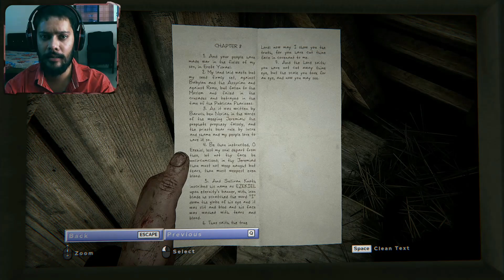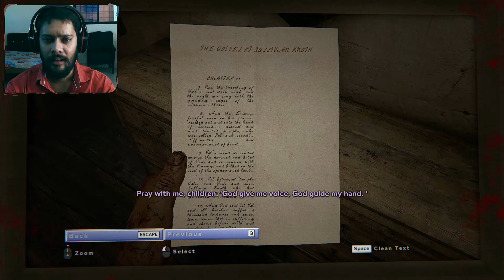The Most Terrifying Horror Game Ever Played || Gaming Professor Playing Outlast 2 Ep 1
outlast ii
outlast 2 game
outlast 2 playthrough
outlast2
outlast 2 walkthrough part 1

I upload carefully and double check permissions before do. If missed anything, Any developer has an issue with any of the uploads on my channel, please get in contact  email. And it will be deleted immediately.There is never a need to strike a video down when you can get it removed within the same day.

IGNORE
outlast 2
outlast 2 gameplay
outlast 2 walkthrough
outlast 2 full game